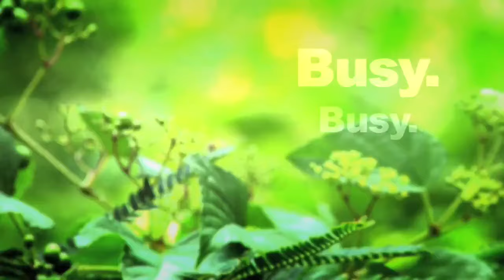Broom: The Music Video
Does a broom contemplate life once waking in a river, not knowing how it got there? Does it go through the motions? Does it fight through?
Song called Mighty Fictions by Ugly Purple Sweater.
Shot with the Panasonic HPX-170.
CC in Apple Color.